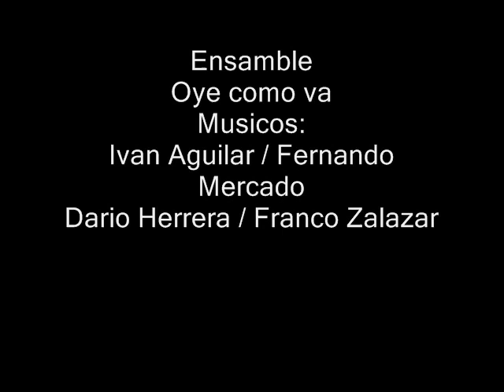Ensamble - Oye como va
Ensamble realizado por los alumnos, Ivan Aguilar - Fernando Mercado - Dario Herrera - Franco Zalazar.
Presentación en vivo en el Programa "Mañana es Hoy", el dia Viernes 15 de Agosto 2014.
LA CLAVE ACADEMIA DE MUSICA